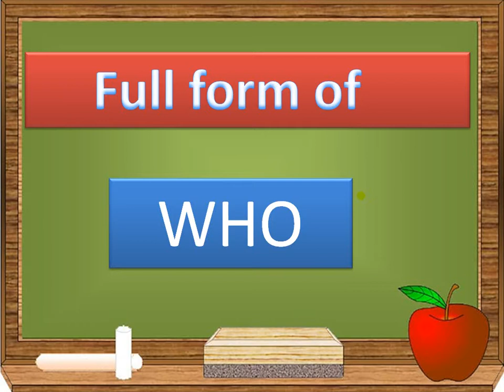Full form of who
Full form of who by my universe